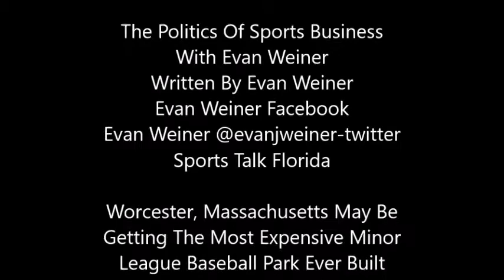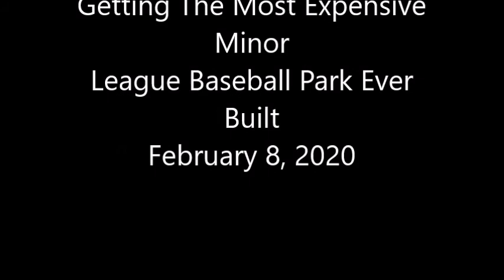Worcester, Massachusetts May Be Getting The Most Expensive Minor League Baseball Park Ever Built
A million here, a million there and it starts to add up.